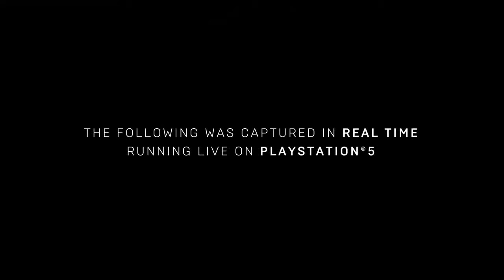PS5 UNREAL ENGINE 5 (REVEALED)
PS5 super-fast loading led Epic to rewrite parts of Unreal Engine 5

"The PlayStation 5 provides a huge leap in both computing and graphics performance, but its storage architecture is also truly special," Penwarden said. "The ability to stream in content at extreme speeds enables developers to create denser and more detailed environments, changing how we think about streaming content. It's so impactful that we've rewritten our core I/O subsystems for Unreal Engine with the PlayStation 5 in mind."